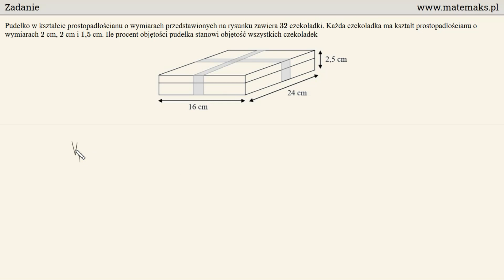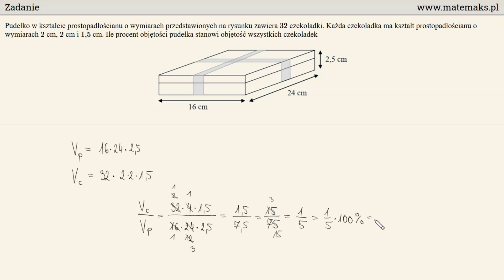Egzamin próbny ósmoklasisty - zadanie 21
Rozwiązania i omówienie wszystkich zadań z tego egzaminu publikuję na stronie